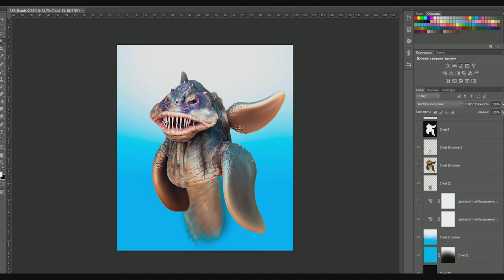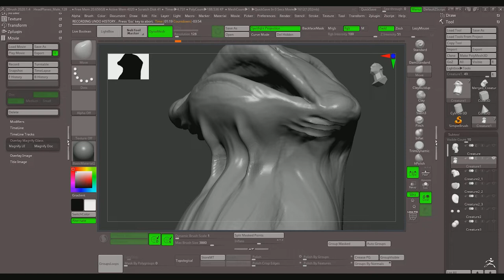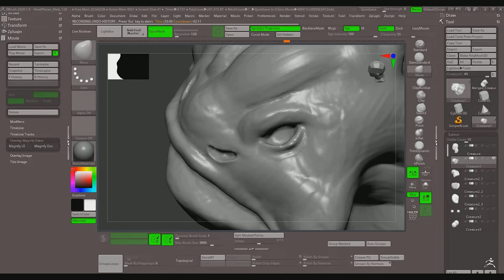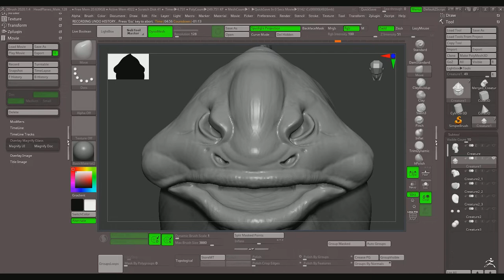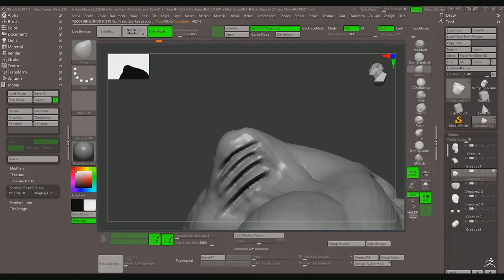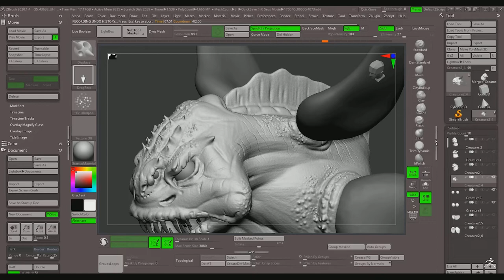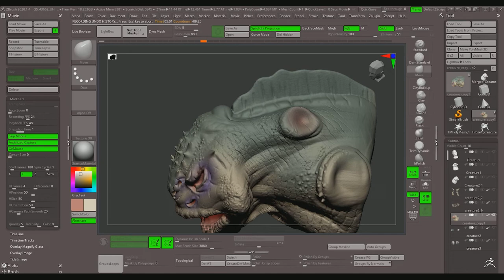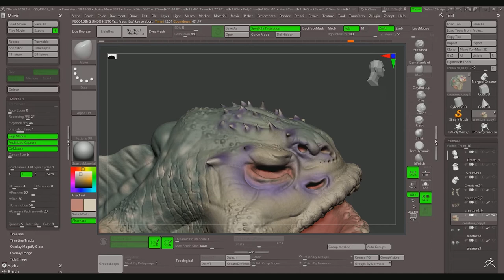ZBrush Photoshop - Creature Bust Concept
Personal project, Creature concept. Rendering in Zbrush, rendering settings in Photoshop.